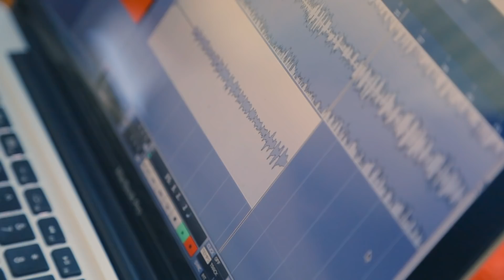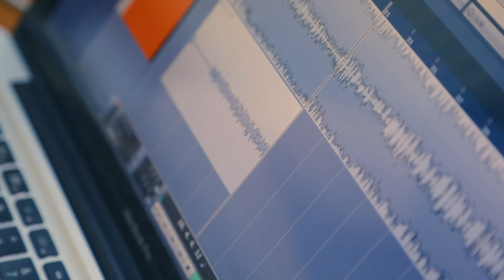БЕZ ОБМЕЖЕНЬ vlog Луцьк 03.04.19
В Луцьку БЕZ ОБМЕЖЕНЬ дали два концерти в один день. Про це розкаже наш новий влог, а ще ви побачите як в готельно-польових умовах пишеться новий альбом, легку еротику від Андрія Радька, веселу атмосферу в гримерці та невеличкі форс-мажори на концертах.